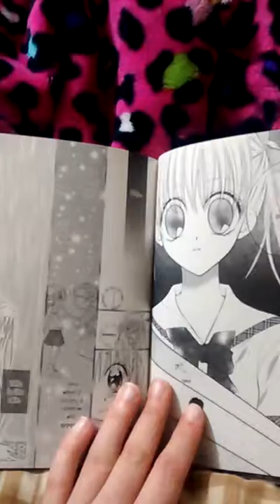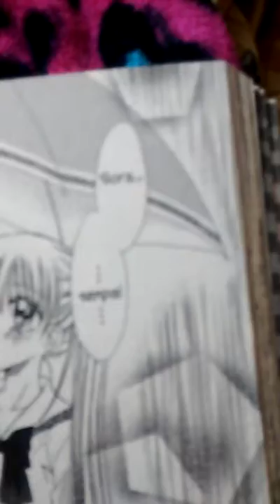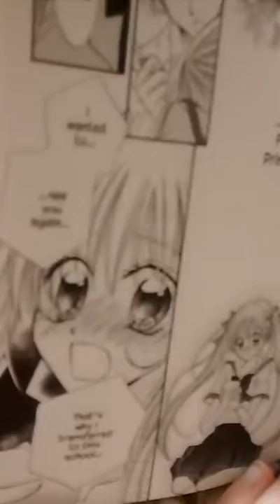Kitchen princess "flan prince confession dub